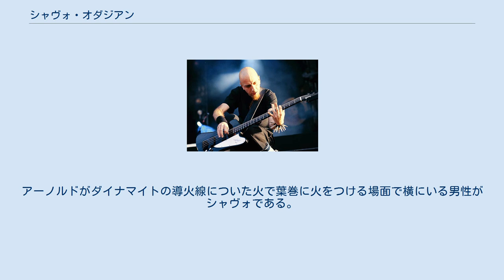シャヴォ・オダジアン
システム・オブ・ア・ダウンのメンバー
シャーヴァッシュ"シャヴォ"オダジアン(Shavarsh "Shavo" Odadjian (Շավարշ "Շավո" Օդաջյան)はアルメニア系アメリカ人のベーシスト。
ミュージック・ビデオのプロデューサー、並びにグラミー賞受賞を持つロックバンド"システム・オブ・ア・ダウン"のメンバー。
 1974年4月22日にアルメニアのエレバンで生まれ、幼い頃にロサンゼルスに移り住んだ。
彼は青春時代の大半の時間をパンク・ロックやヘビーメタルの音楽を聴くこと、スケートボードをすることに費やしたと述べている。
 デッド・ケネディーズ、キッス、スレイヤー、ビートルズ、ブラック・サバスは彼の好きなバンドとして、そして彼の音楽発展とキャリアに最も大きな影響を与えた。
 またシステム・オブ・ア・ダウンがデビューするより前の1993年に公開されたアーノルド・シュワルツェネッガー主演のアメリカ映画「ラスト・アクション・ヒーロー」の主題歌であるAC/DCの「Big Gun」のミュージックビデオに出演している。
アーノルドがダイナマイトの導火線についた火で葉巻に火をつける場面で横にいる男性がシャヴォである。